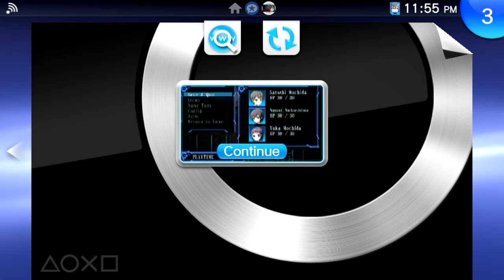Corpse Party - Blind Playthrough - Part 34 - "A Notebook..?"